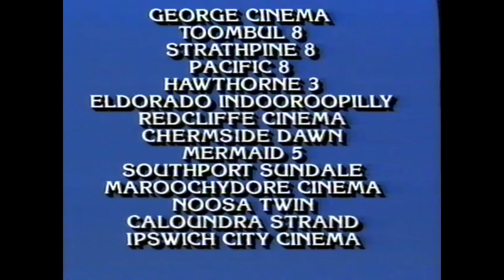Australian cinema release TV preview 'The Little Mermaid' commercial ad 1990